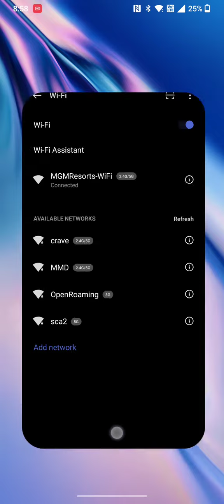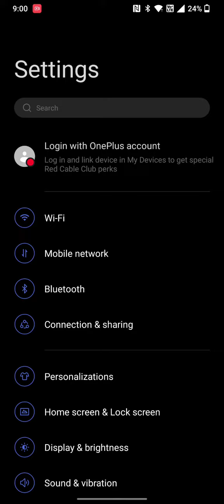Wifi Internet Speeds at ARIA Hotel 50mbps d/l. Tested on my One Plus 7t phone